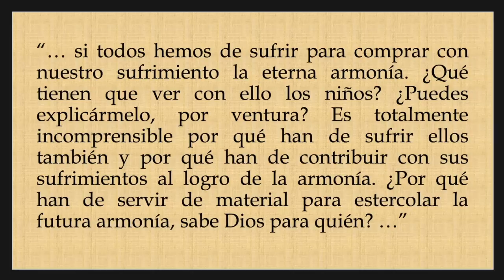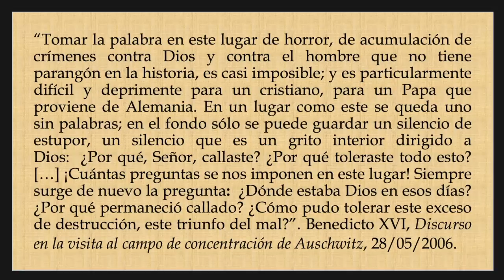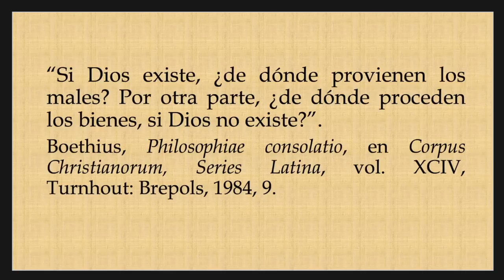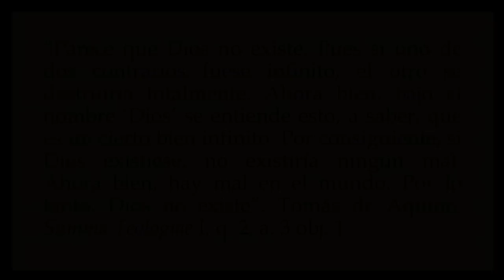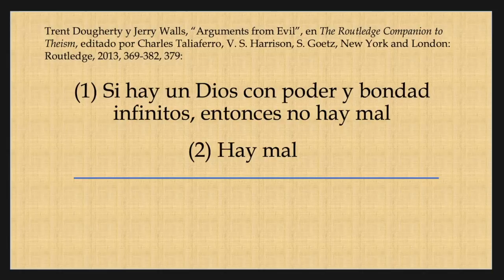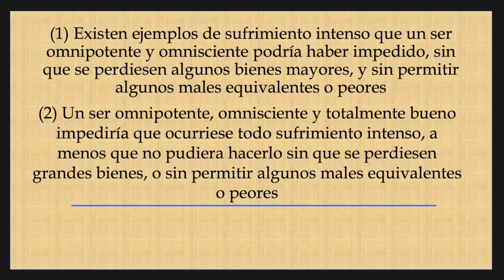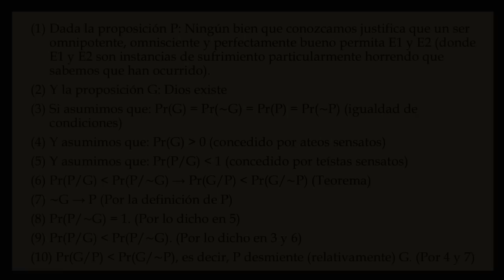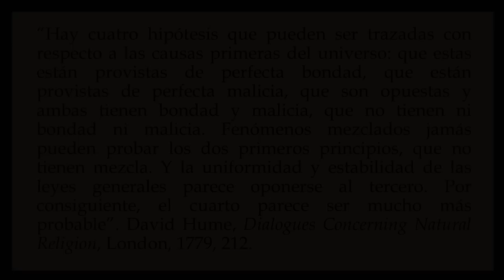Episodio IV, parte 1: Si Dios existe, ¿por qué hay mal en el mundo? Formulaciones del problema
Si Dios existe, ¿por qué hay mal en el mundo? En este video analizo las distintas formulaciones del "problema del mal", la dificultad de conciliar la existencia del mal con  la idea de un Dios bueno y todopoderoso. El video tiene dos partes. En esta primera parte analizo las distintas formulaciones del problema. En la segunda, analizaré las distintas respuestas o soluciones que se han propuesto.

Mi nombre es Agustín Echavarría, soy Doctor en Filosofía y Profesor Titular de Metafísica, y en este canal intento responder las grandes preguntas acerca de Dios, a partir de los principios y argumentos que nos proporciona la filosofía.

IMPORTANTE: el canal está dirigido a gente interesada en profundizar en la filosofía y supone algunos conocimientos previos de la materia. No es un canal de iniciación o divulgación para gente que recién comienza.

Si quieren saber más sobre mí y lo que hago, este es mi perfil en Academia